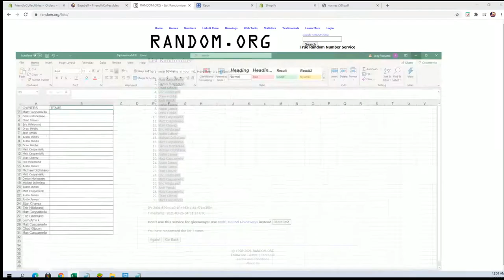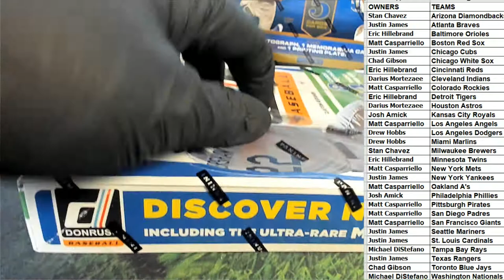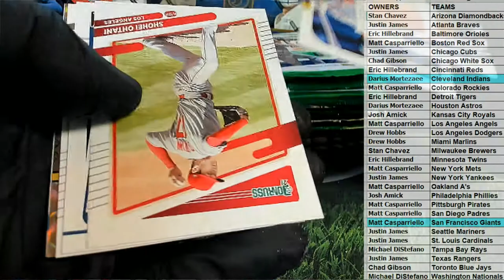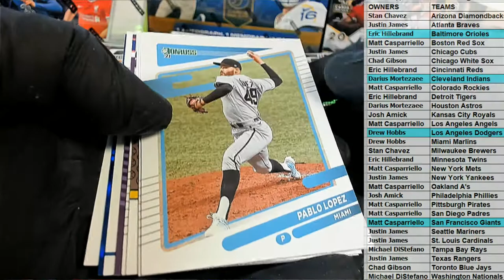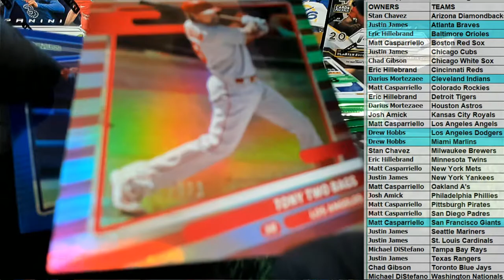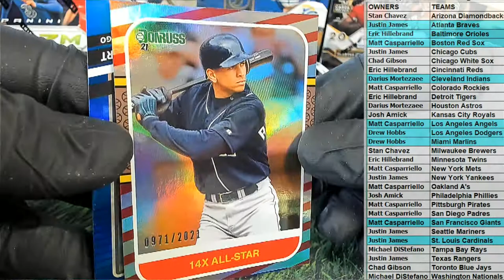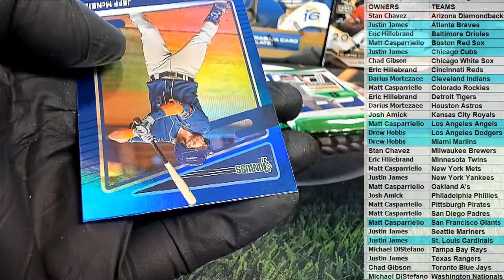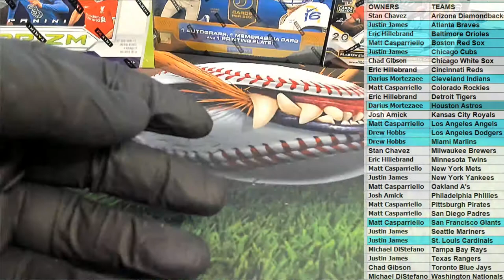2021 Panini Donruss Baseball Hobby Box ID 21DONBASETMS343